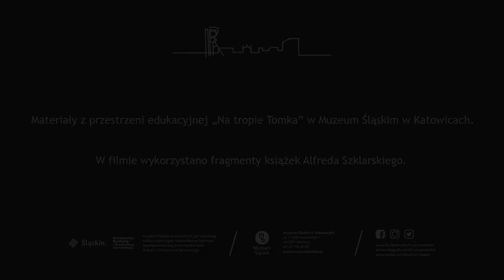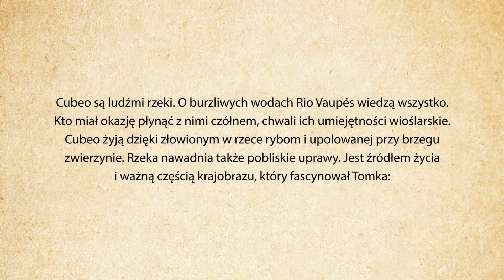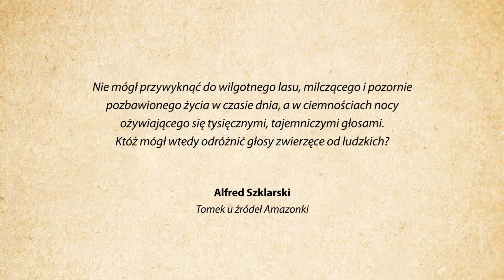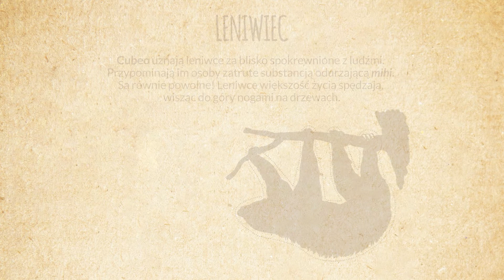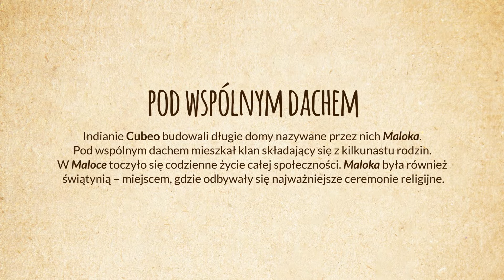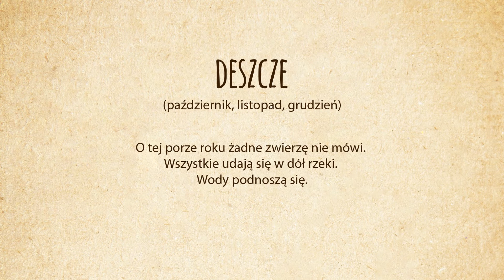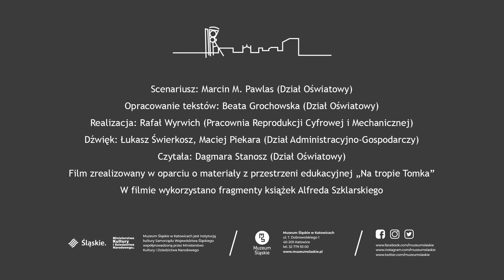Z Tomkiem na 5 kontynentach / Ameryka Południowa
Tomek Wilmowski po raz kolejny wyruszył na przygodę. Tym razem trafił do Ameryki Południowej. Przemierz wraz z nim lasy równikowe i spotkaj Indian Cubeo, dowiedz się co to jest Maloka i dlaczego nasze cztery pory roku nie mają zastosowania dla Indian Cubeo. Film zrealizowany w oparciu o książkę „Tomek u źródeł Amazonki”. Jeśli chcesz poznać bliżej Tomka Wilmowskiego sięgnij po książkę Alfreda Szklarskiego.